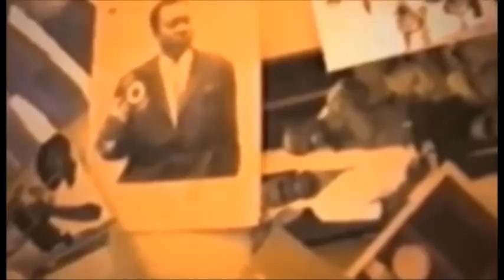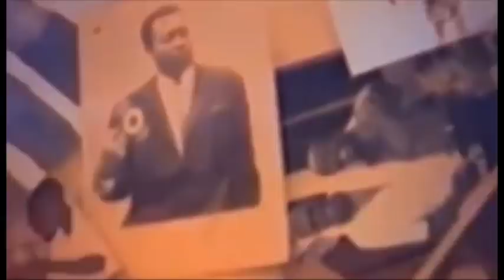Eyindi na deuil ya souzi balon d'or botala ndenge sango aboyi kopesa sankara de kunta comunion